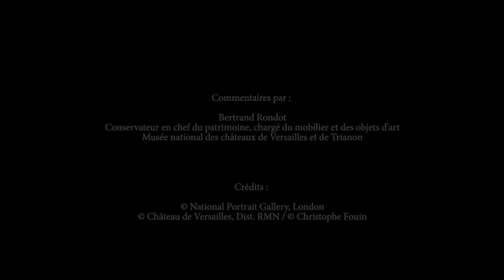La visite de Mrs Thrale à Versailles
Réalisatrice : Gaëlle Bertho